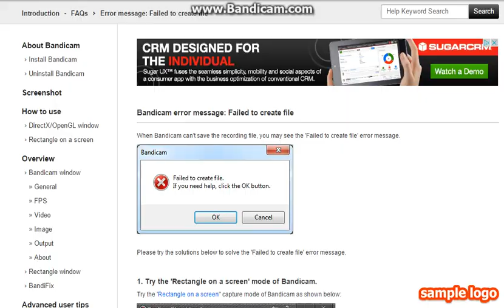TS 2015-SP #5: Pushing The Limits!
This is an attempt I did to try to get the train to top speed. Hope you enjoy!  sorry for the recording software jumping to chrome, that will not happen again. :P

 Can you Drift a train? I say you can!